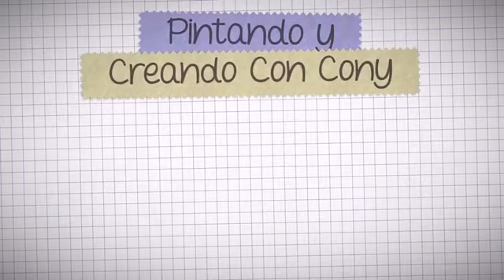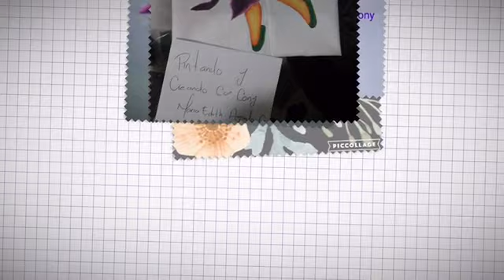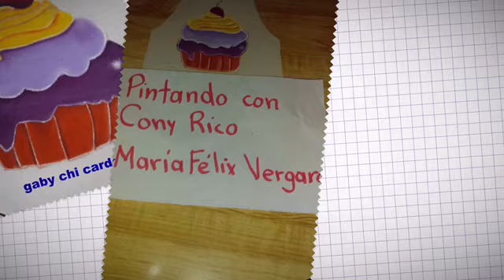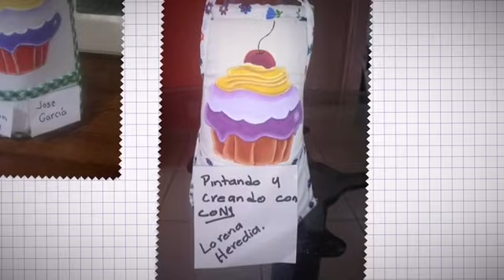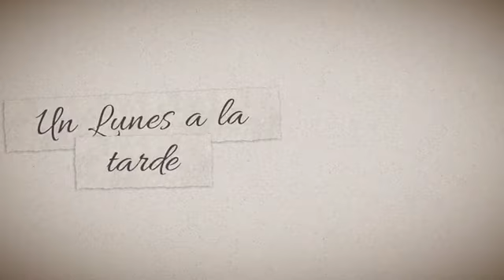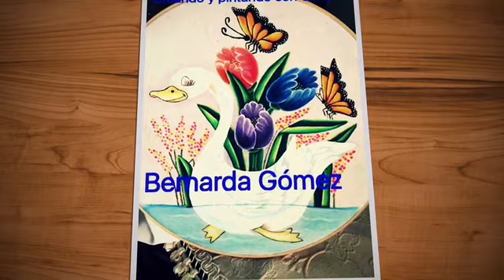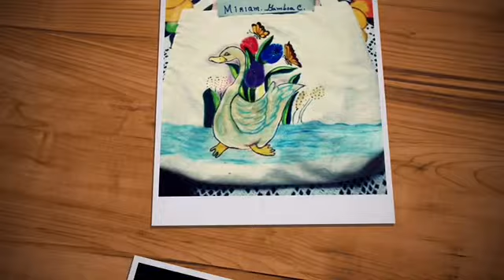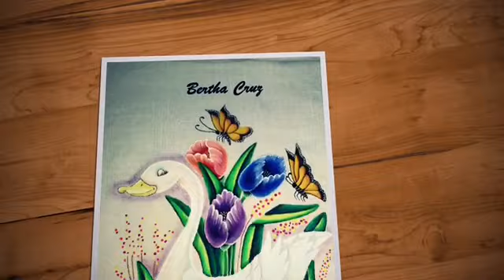Labores Julio 2016 Pintando y Creando Con Cony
Felicidades todas sus labores son hermosas continúen así bello grupo me siento muy muy orgullosa de ustedes .gracias lilia glez y verito de jesus por su ayuda brindada al grupo